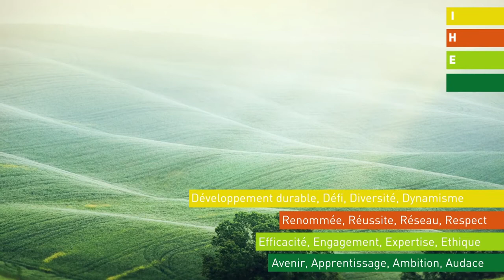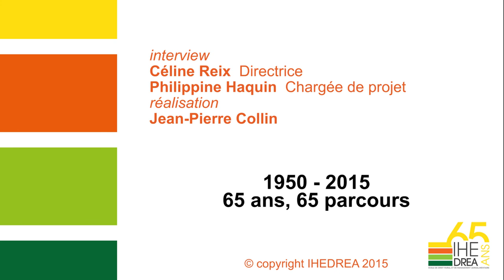Charlotte Fraeyman - Agent général d'assurances - AREAS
Interview de Charlotte Fraeyman, ancienne étudiante de l'IHEDREA (école de Droit rural et de Management Agroalimentaire) -  Promotion 1999 - Agent général d'assurances chez AREAS.